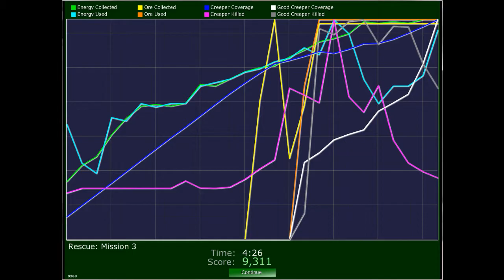Creeper World 2 - Custom - Rescue Mission 3